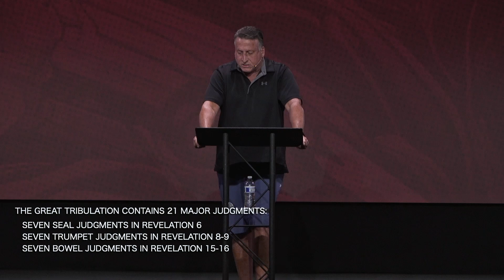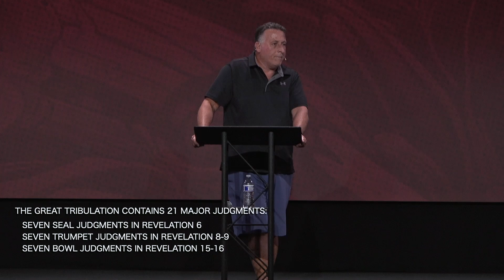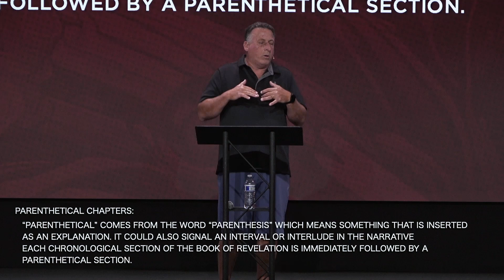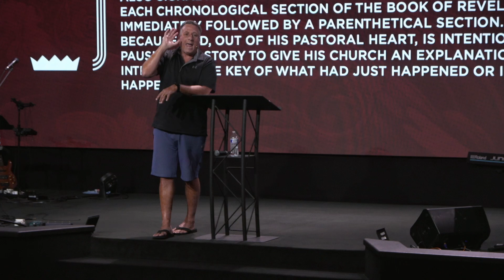The Trumpet Judgements | Revelation 6-7 | 7/24/24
Pastor Rob Salvato continues our verse-by-verse Wednesday night study through the book of Revelation walking us through the Trumpet Judgements and God’s heart for those being judged.